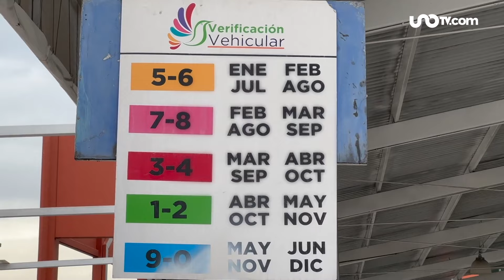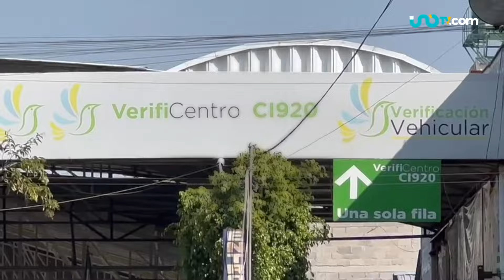¡Que no te multen! ¿A qué autos les toca verificar en julio en CDMX y Edomex?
Con la llegada de julio, algunos conductores de vehículos en la Ciudad de México (CDMX) y el Estado de México (Edomex) deberán llevar a cabo la verificación de sus autos.
00:11 "Autos que verifican en julio"
00:29 "Costo por verificar en CDMX"
00:40 "Multa verificación extemporánea en Edomex"